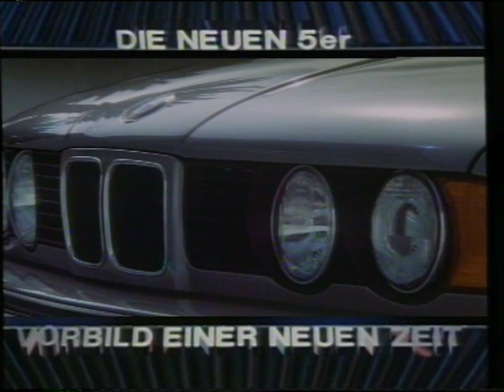Die neuen 5er e34 Vorbild einer neuen zeit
In diesem Showroom Video aus dem Jahr 1988 geht um die vorstellung der neuen 5er Modellreihe e34